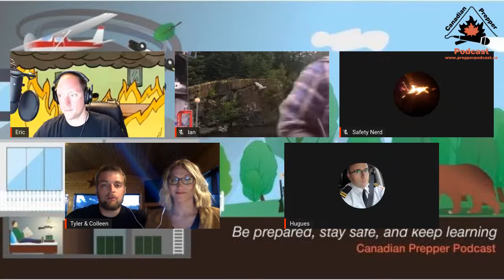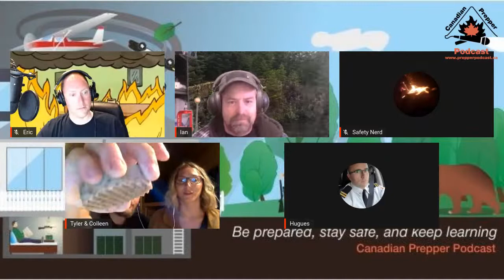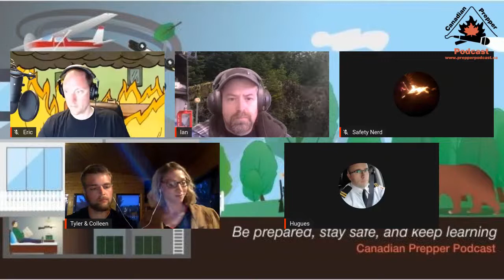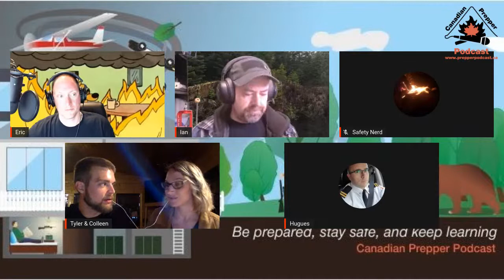Ep 66 - Soap Making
News -
Shots fired across the Korean DMZ after the reappearance of Kim Jong un. Some of the images are rumoured to be fabrications or a lookalike

May is also Stop The Bleed month. Take a class get an IFAK, listen to our episode on that, order supplies from rapidsurvival.com) and help save a life
6 cases total on VI
In case anyone didn’t notice…..

Fort Saskatchewan, Alberta
Hugues -
Liberals’ assault-rifle ban leaves both sides in gun-control debate unhappy

WHAT WE’VE DONE LATELY for preps
Superesse Straps

Overview of Soap Making
There are 3 types of soap making. Cold Process – Hot Process – Melt & Pour
·    Melt & Pour is typically made with glycerin bases, it is kid friendly as no lye is needed. Essentially your reshaping the existing soap and adding colors, herbs, and fragrance to it. Fun, fast, rather expensive, no cure time needed
·    Hot Process soap making is when ingredients are cooked down in a crock pot and continually stirred while the moisture/liquid is all cooked out of the recipe. Very slow, not efficient, less cure time required, not quite as aesthetically pleasing, hard to work with
·    Cold Process soap making is the traditional way of making soap. It involves measuring ingredients, taking temperatures and combining at the right time. Semi-fast, better control over recipe, allows for artistic creativity, fun & traditional method

Tools/Equipment/Ingredients
Digital Scale
Weighs in grams & ounces
Large enough to weigh a few pounds
$15 - 50
Mixing Bowls
Glass or stainless - NOT ALUMINUM
(aluminum reacts with the lye)
Variety of sizes S, M, L
$5 - 20
Single Burner Hot Plate
Can use stove top - Be cautious of ventilation
$10 - 30
Large Kettle / Stock Pot
To use for a double boiler
$5 - 20
Immersion Blender
Optional but highly recommended -
 Can hand stir with spatulas
$25 - 50
Silicone Spatulas
100% coated -
try 3 colors to avoid cross contamination
$3 - 16
Infrared Thermometer
Quick, accurate temperatures
$15 - 35
Soap Molds
Silicone loaf mold
Candy molds
PVC pipe lined with plastic table mat
Pringle chip can
Wooden box lined with parchment paper
Cardboard box lined with parchment paper
Free - $40 (ish)
Soap Cutter
Pastry cutter (straight / crinkle)
Wire loaf / leaf cutter (single & multiple wires)
$9 - 300+
Paper Towels
Clean up spills right away!
$5 - 30
Disposable Gloves
Protect your hands & wrists
$8 - 15
Safety Glasses / Face Shield
Protect your eyes, neck, ears, & face!
$5 - 15
Fan
Ventilation from fumes is important -
Open windows whenever possible &
work outside if possible
$10 - 30
Packaging
Shrink wrap
String
Boxes
Paper
Labels
$5 - 25
Oil (ingredient 1:3)
Avocado oil
Castor oil
Coconut oil
Grapeseed oil
Hemp seed oil
Lard / Tallow
Mango butter
Olive oil
Shea butter
Vegetable oil
Use a combination
of oils to get the
desired quality
 of soap.

Special Notes
Tools/Equipment cannot be used for anything besides soap making once contaminated by lye
Always wear PPE and take safety precautions seriously

(In a nutshell, this is how to make soap)
Heat up oil.
Mix lye/water.
Combine lye/water + oil.
Pour into molds.

PODCAST CHALLENGE
Colleen - This week I’d like to encourage you to find 1 household cleaner or personal hygiene product that you can make yourself with better sourced and more sustainable ingredients. If you’re not much of a DIY-er, find a local business to support in your area! (Toothpaste, Window Cleaner, Deodorant, Laundry Soap, Lip Balm, Lotion, etc.)
Upcoming events
Ian - Podcaster Charity Shoot.  Hosted by Slam Fire radio.  July 4th, 2020.  Balmoral, NB (Restigouche Gun club)
This year’s charity of choice is the Rod Harquail Memorial Fund -

Alan - Emergency preparedness week May 3-9

Hugues - TACCOM Canada 2020 - Sept 11-13. The Canadian Pro-Gun Podcasters Network will be in attendance at TACCOM 2020. Your favourite Podcasters will be on hand throughout the show, so make sure you stop by the booth to meet your favourites and pick up some swag. You can see details for the show at the Ticket